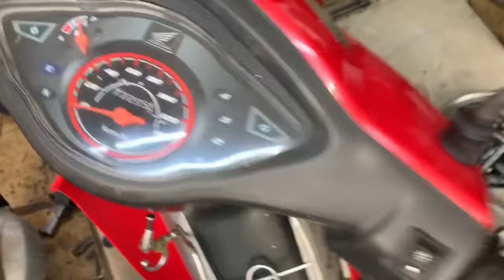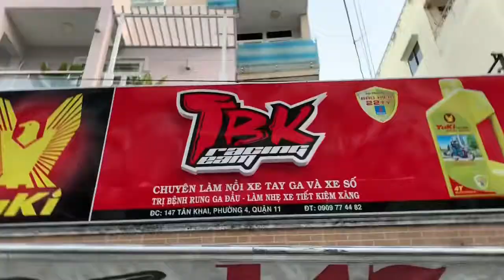Wave Anpha 100cc làm lại nồi vì nồi zin chạy 10 năm đã bị tuộc nồi chạy hết đi nổi rồi tại TBK Team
Wave Anpha 100cc làm lại nồi vì nồi zin chạy 10 năm đã bị tuộc nồi chạy hết đi nổi rồi tại TBK Team 147 Tân Khai P4 Q11 Bảo 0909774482